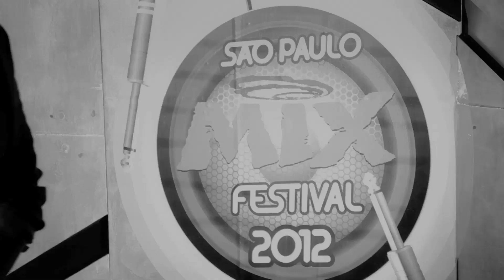Show O Rappa - SP Mix Festival - 21/07/2012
Direto do Anhembi, confira a cobertura da Equipe O Rappa do show da banda no festival, que contou com a participação do Chorão do Charlie Brown Jr.